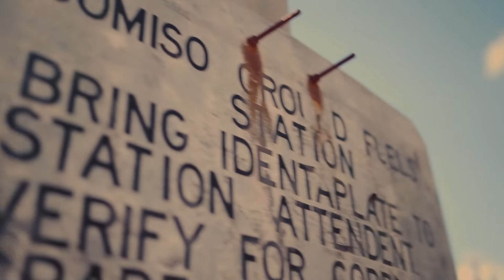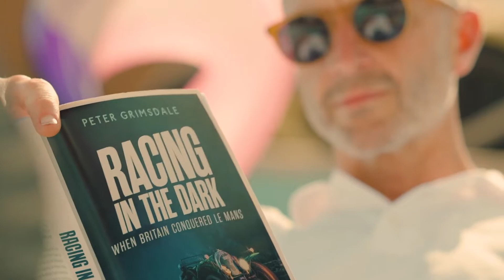【日本語字幕】ベントレー コンチネンタル GT スピード 'コンチネンタル ドリフト'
ベントレーに乗る、と聞いて、優雅だけれど、おとなしいだけの姿を想像している人は、これを見て、ベントレーに対する認識を改めるべきかもしれない。「おい、ベントレー本来のポテンシャルを見せてやるよ」とでも言いたげな、挑発的な動画で、ワクワクする。「コンチネンタル ドリフト」と名付けられたこの映像は、イタリアのシチリア島にある廃墟となった航空基地で撮影され、ドラマチックな場所での信じられないほど正確なドリフトなど、ベントレーの最高峰GTのパフォーマンスを表現している。じつは、トップギアでも活躍しているスタッフも、今回の作品に参加しているのだ。かっこ悪いわけがない。
ベントレー コンチネンタル GT スピードは最高出力635PS、最大トルク900Nmを発揮するW12エンジンを搭載している。